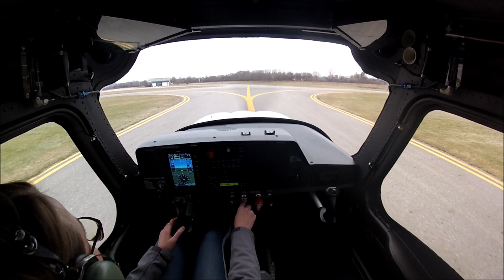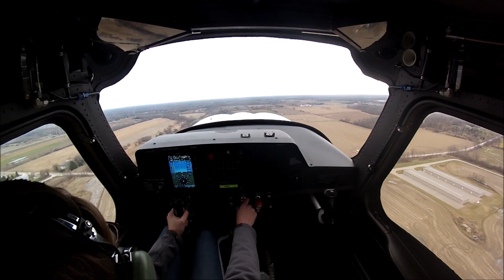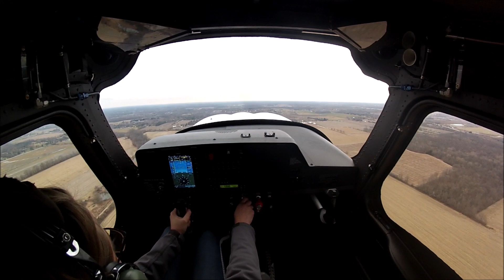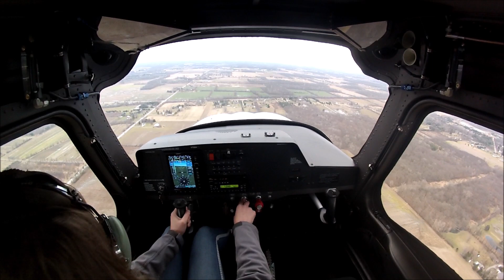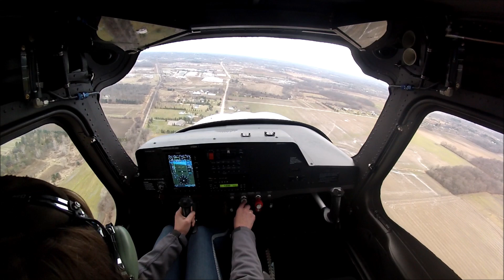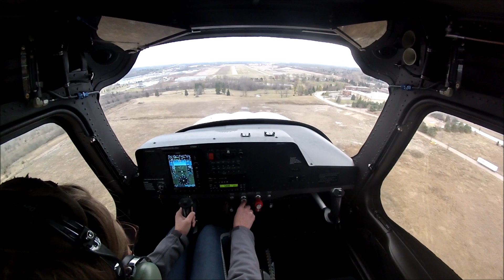Sarah's First Solo